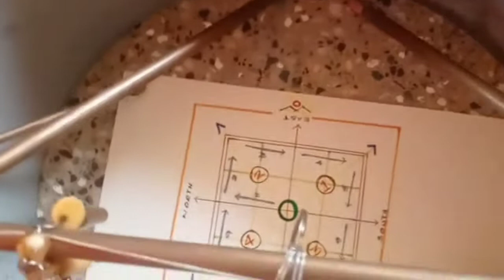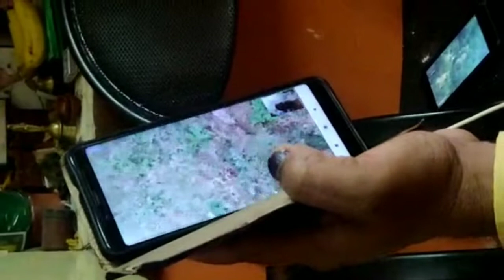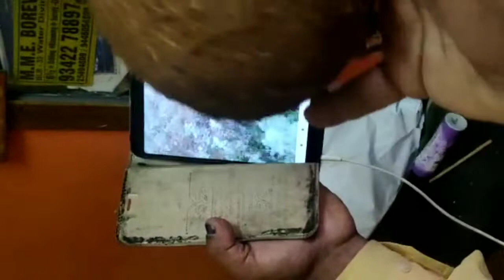[2188]How will work out ONLINE WATER POINT SUCCESSFUL SECOND OPINION 👌 9035278897@ 1000 only